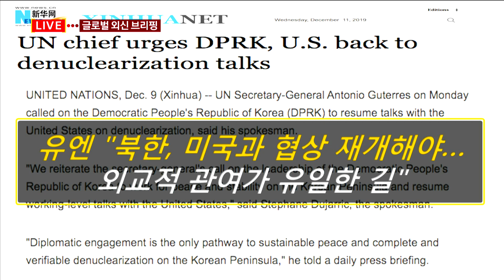WSJ "美, 15일 對中 추가관세 연기 검토" / 글로벌 외신브리핑 / 매일경제TV